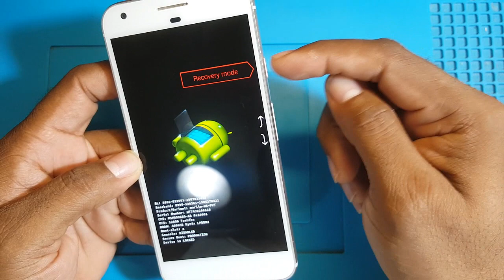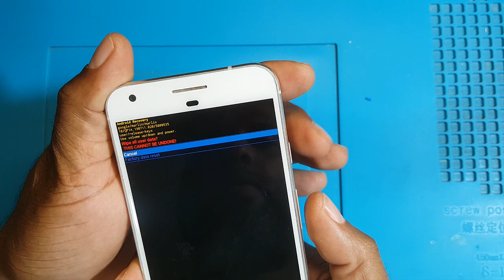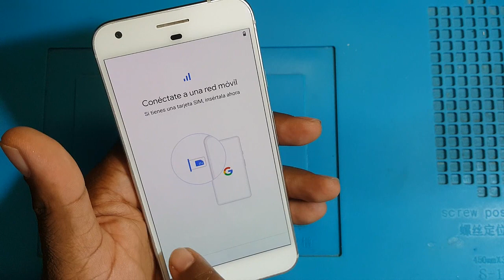Como Hacer Hard Reset al Google Pixel XL | Android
En este video les muestro como se le hace el hard reset a un Google Pixel XL.